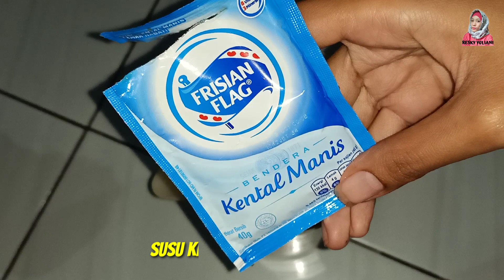Resep Es Lilin Buah Pepaya